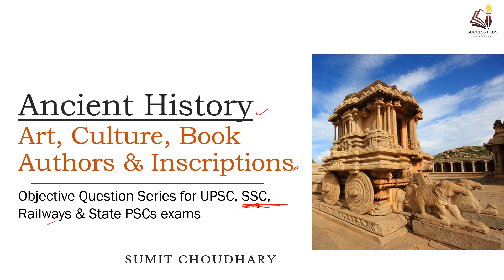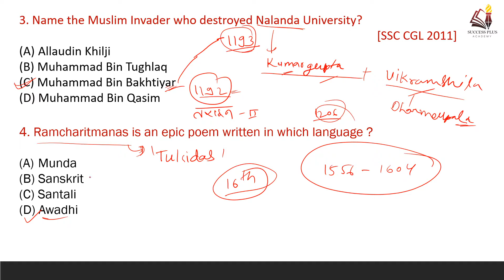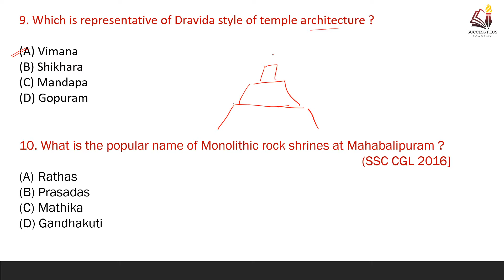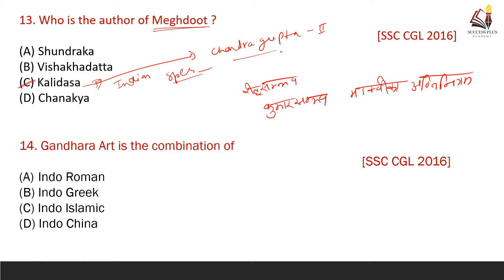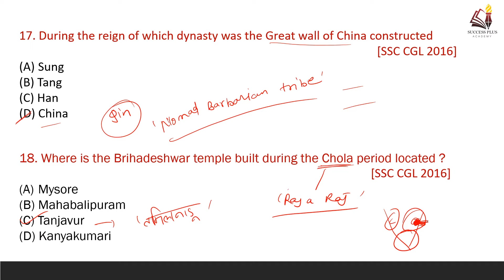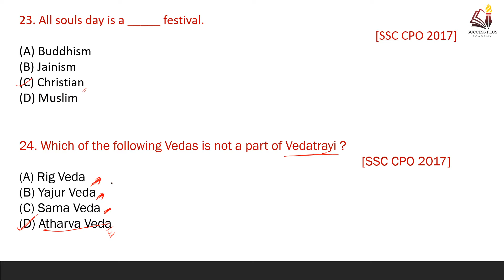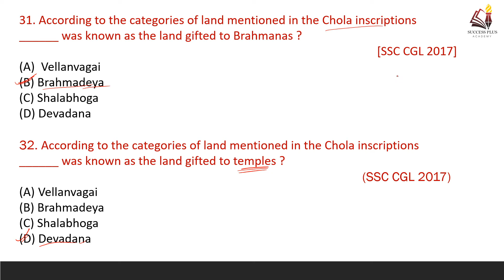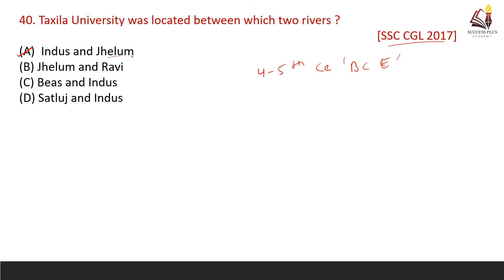Ancient History Previous Years Questions of SSC Exam- 6 || Art, Culture, Book Authors & Inscriptions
In this video we have covered all important questions of ancient history of India asked in previous years of ssc exams like SSC_CGL SSC_CHSL ,SSC_CPO SSCJE etc

In this Video we have covered question related to Art, Culture, Book Authors & Inscriptions .This is very informative video for all of those who want to know our history & those who are Preparing for various competition exams Like UPSC , SSC , Railways , State_PSCs & many more.